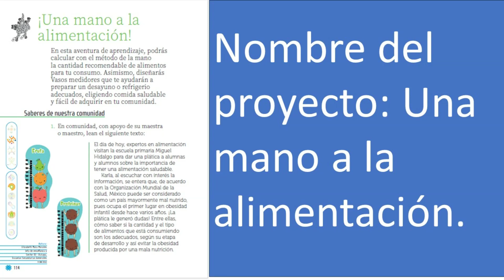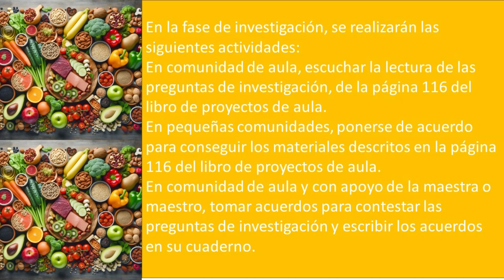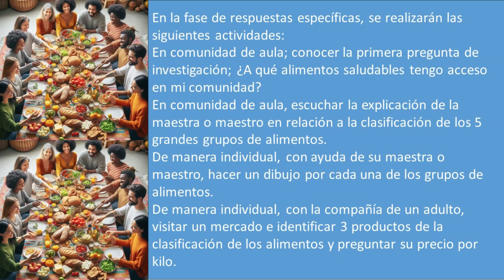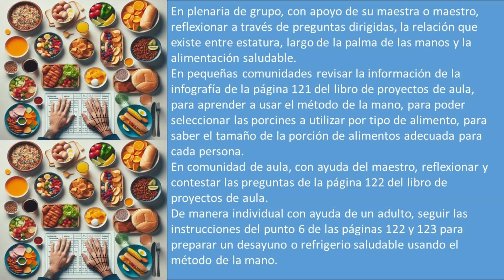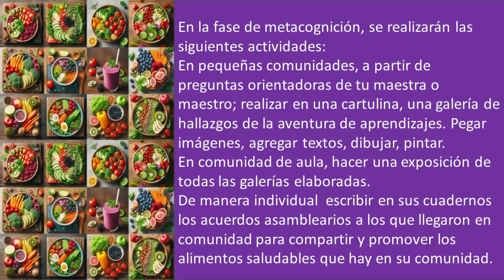2° Grado. Libro de Proyectos de aula. Proyecto 9: Una mano a la alimentación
Una mano a la alimentación. Sugerencia de planeación y evaluación